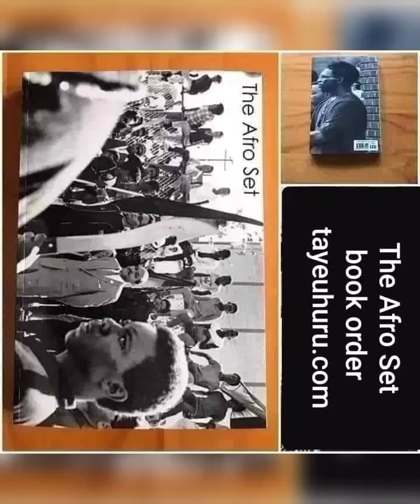Trey Haley speaks on upcoming projects Part 4 of 4